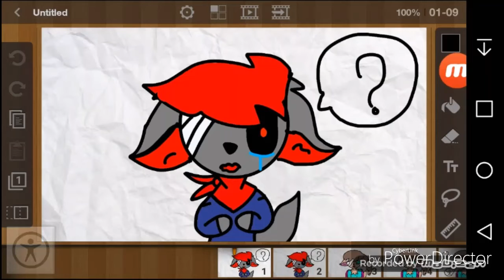Little tom want's their fish...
WHY MOM WHY!??!?!